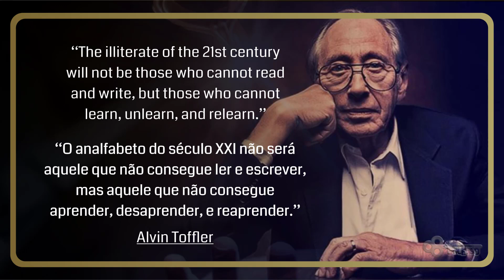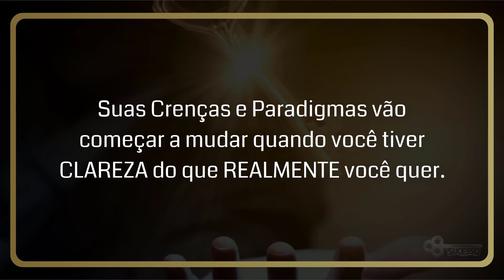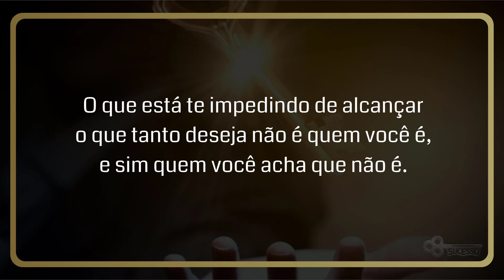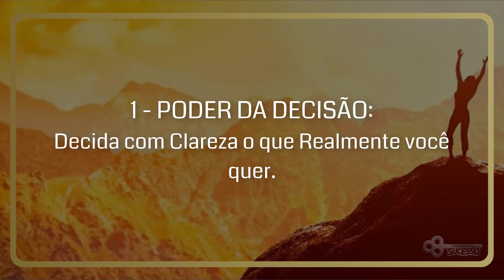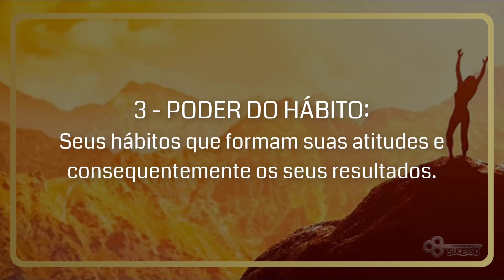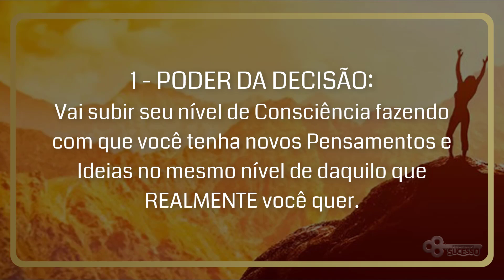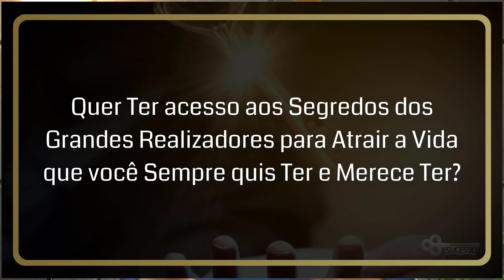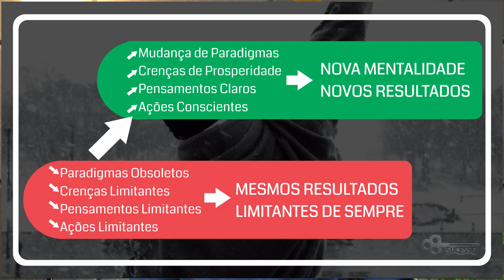O que VERDADEIRAMENTE está TRAVANDO sua VIDA?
A Chave para o Sucesso 3.0. Clique neste Link para Saber Mais

Palestra Mentalidade para o Sucesso onde compartilho as Regras de Ouro para Manifestar Sonhos e Objetivos. Clique No Link para Assistir➜

Aprenda como Manifestar os Seus Sonhos com o Livro "Os Códigos da Manifestação". Clique no Link e Saiba Mais ➜

Nome do Vídeo: O que verdadeiramente está travando sua vida?